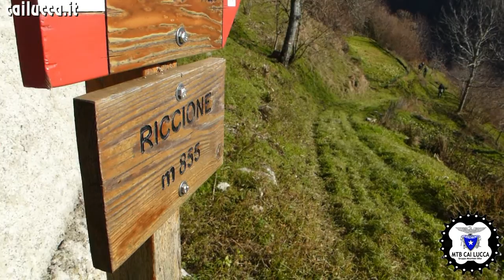CAI LUCCA MTB S.Rocco Christmas 2013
Escursione in mountain bike organizzata dal gruppo CAI della sezione di Lucca il 14 Dicembre. Scenario di primo livello ...le Alpi Apuane pedalate nell'uscita denominata "San Rocco Christmas" nella sua seconda edizione